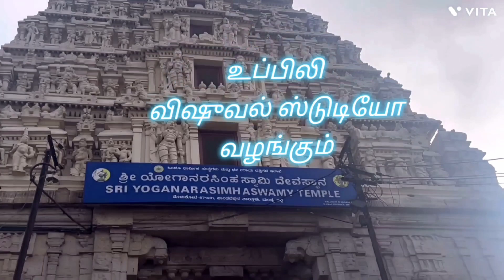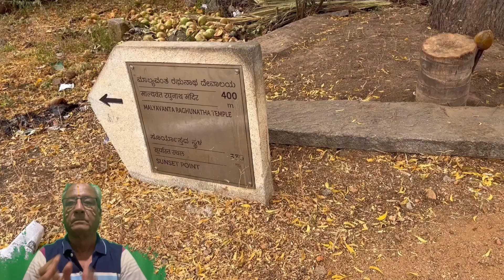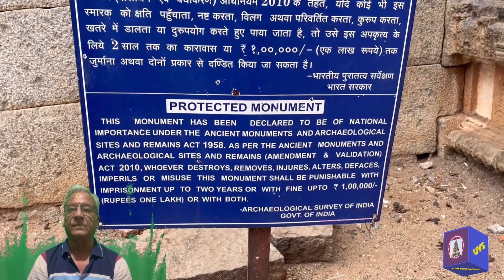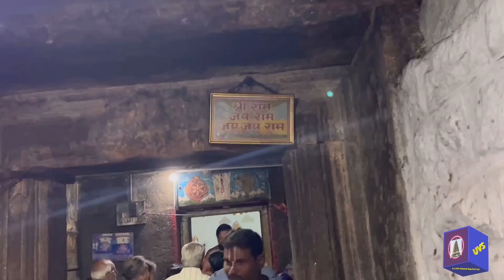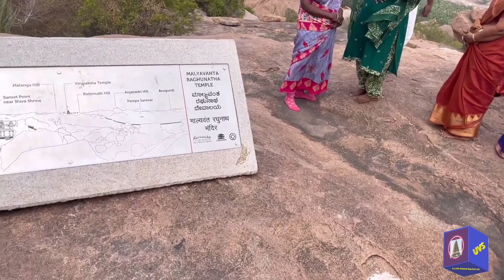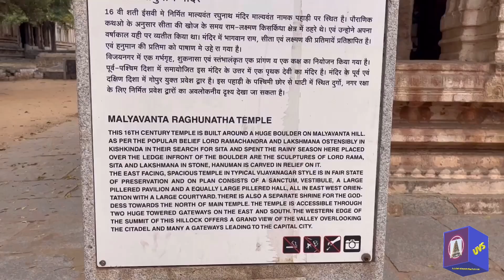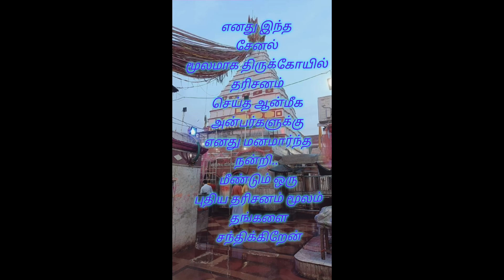Sri Malyavantha Ragunatha Temple Hampi Karnataka